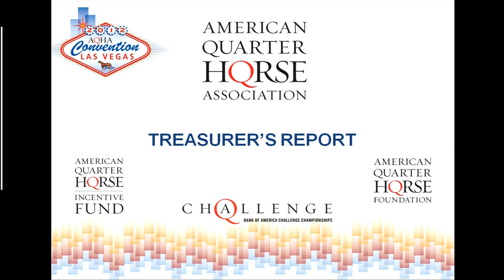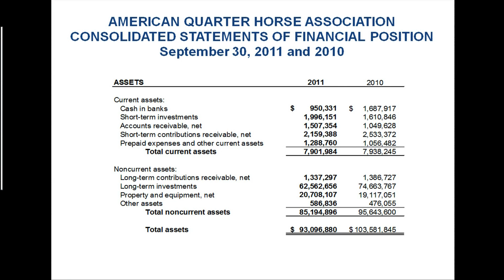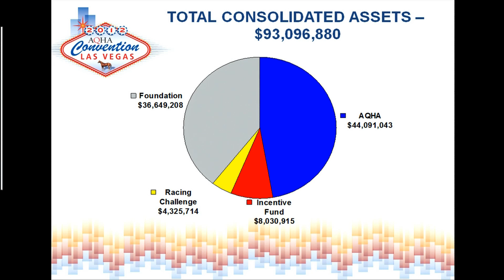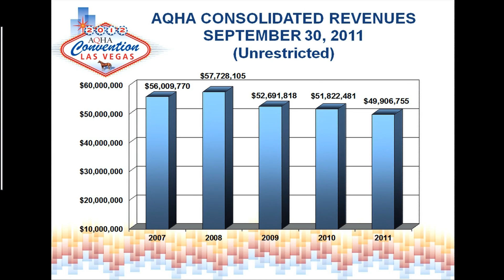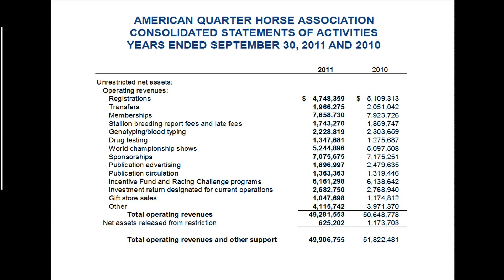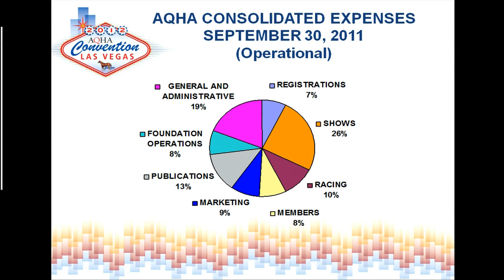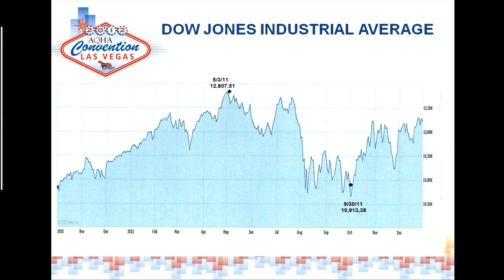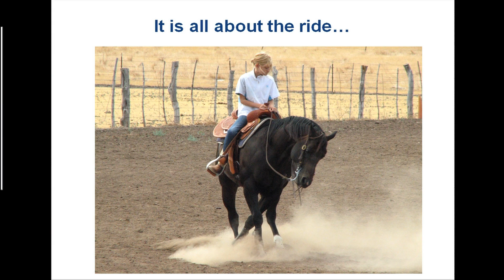AQHA's Treasurer's Report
AQHA Treasurer Trent Taylor presents a review of AQHA's financial status during the membership meeting at the 2012 AQHA Convention.